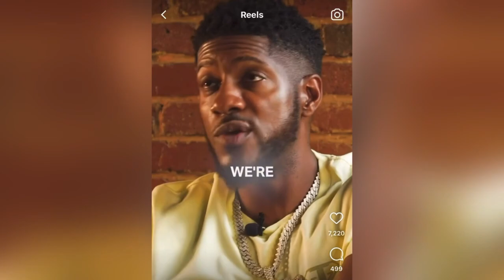Reaction Video - Do Americans Know What Poor Is? Eps. 371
Reaction Video- Do Americans Know What Poor is ?

Today we are doing our weekly reaction video segment 'Reaction Wednesday' Reaction Video-  " Do Americans Know What Poor is?". Check out the video to learn what it's all about, and to see if Alex & Kirby agrees with the this viewpoint. Also, we have a playlist for reaction Wednesday; check that out as we react to many content creator views on Money, Wealth, Success, and Investments. See you inside the channel!